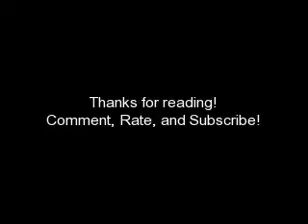Can Dreams Really Come True?: Ch 39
Chapter 39

PLEASE READDDD!
Heyyyy! So, I have a few things to say. Pretty much EVERY SINGLE comment on the last chapter was saying "NO! Don't slow down! Keep going!" or something like that. So, thanks to all of you, I won't be slowing down too much. I may a little every now and then because I can't type too much every night (I have it typed on Microsoft Word already and I also have written it in a notebook!) but don't worry!
Thanks everyone! Love yous!
~danielle

(Then Danielle sees someone come in and she looks over to see who it is. She doesnt see another friend, no, she sees Alex, her ex-boyfriend)
Danielle (gasps): Oh no
(Kevin hears her and looks at her)
Kevin: What?
Danielle (points to Alex): Whats he doing here?
(Kevin looks over to who Danielle is pointing at)
Kevin: I dont know. Who is he?
Danielle: Alex
Kevin: Your cousin?
Danielle: No
(She walks over to Alex)
Kevin: Then Alex who?
(She doesnt answer but continues walking. When Alex sees her, his face lights up)
Alex: Danielle!
(He tries to hug her but she doesnt let him)
Danielle: What are you doing here?
Alex: Well, whoever had this party for you invited my sister but not me. I found the invitation and I saw it was for you. And when I knew you were in L.A., then I had to come see you
Danielle: But why are you here? In L.A.?
Alex: Long story
Danielle: Come to the back I cant hear you very well over the music
(They go to the back)
Danielle: Why didnt you ever come back to me?
Alex: I couldnt. I tried but I would get another soccer game or something like that. But it doesnt matter, Im here now
(He leans in and kisses her as Kevin walks in. Danielle doesnt see Kevin but pushes Alex off of her and into the counter)
Danielle: Stop!
Alex (moves in for more): But why
(He tries to kiss her again but then Kevin comes all the way in)
Kevin: You better back off man
(Alex looks up at Kevin, hands still on Danielles waste. He has backed her into the wall behind them)
Alex: Why should I?
Kevin: Shes not yours
Alex: Oh yeah? Then whos is she?
Kevin: Shes nobodys. Shes her own. Nobody owns her. You didnt pay for her. So leave her alone
(Alex starts getting mad and throws a punch at Kevin who dodges it. They continue fighting and Nick and Joe come in when they hear)
Joe: Whoa, break it up!
(Nick and Joe step in and break the two up)
Nick: Whats this all about?!
Alex: This jerk thinks he can steal my girl! Come on Danielle, lets go somewhere else
(He tries to take Danielles hand but she goes over to Kevin and takes his arm)
Danielle: No! You left me and I got over you. Just leave me alone
Alex: Whatever
(He storms out)
Joe (turning to Kevin): Are you okay man?
Kevin: Yeah Im fine. Are you okay Danielle?
Danielle: Youre not fine! Your head is bleeding like crazy!
Kevin: Oh, really?
(He reaches up to his temple and then looks at his hand to see it covered in blood)
Kevin: I didnt notice. But you didnt answer me. Are you okay?
Danielle: Yeah thanks for helping me. You get hurt too much for me
Kevin: Its worth it
(They start kissing)
Nick: Dude, you might wanna put something on that eye. It looks sick!
Kevin (stops kissing Danielle): Thanks man

Aw! Kevin is so nice! So will Joe ever get a girl? How long till Nick sees Dorothy again? Find out in the next chapter!